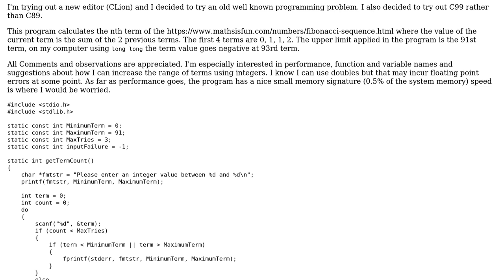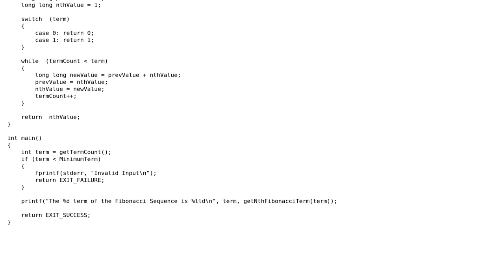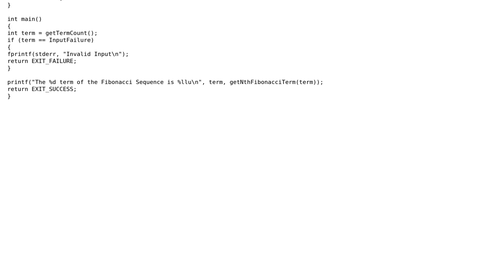Get the Nth Term in the Fibonacci Sequence (2 Solutions!!)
Get the Nth Term in the Fibonacci Sequence

With thanks & praise to God, and with thanks to the many people who have made this project possible! | Content (except music & images) licensed under CC BY-SA | Music | Images & others | With thanks to user user3629249 user pacmaninbw user GZ0 and the Stack Exchange Network Trademarks are property of their respective owners. You are responsible for your own actions.